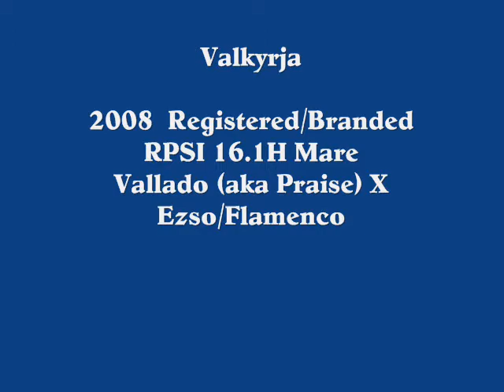Valkyrja Free Jumping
Valkyrja Free Jumping at home